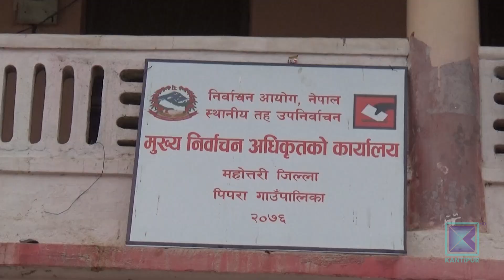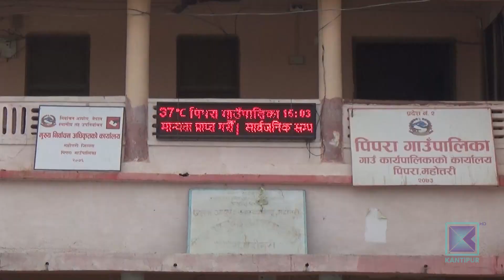उपनिर्वाचनमा दलहरुले गरे आचार संहिताको उल्लंघन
उपनिर्वाचनमा राजनीतिक दलहरु आचार संहिताको धज्जी उडाउँदै ठुल्ठुला डिजे बाजा र सार्वजनिक स्थलमै आम सभा गरेर शक्ति प्रदर्शन गर्न थालेका छन् । तर अनुगमनकर्ता भने मुकदर्शक बनेका छन् ।